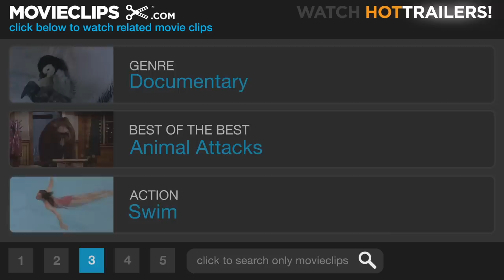Arctic Tale (1/10) Movie CLIP - Hunting Walrus (2007) HD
CLIP DESCRIPTION:
A polar bear hunts for the new baby walrus.

FILM DESCRIPTION:
March of the Penguins producers National Geographic Films team with An Inconvenient Truth producers Paramount Vantage to take viewers on an epic journey into the arctic wilderness in a documentary that explores what happens when the beautiful frozen world occupied by two majestic creatures gradually begins to melt away. Seela is a mother walrus thriving in the chilly waters of the Great North, and Nanu is a polar bear with curved claws that make it easy to maintain her footing on ice. As director Sarah Robertson follows these two remarkable creatures from birth through adolescence, maturity, and, ultimately, parenthood, viewers will bear witness to the cycle of life as it unfolds in a vast frozen landscape that could pose problems for all of humankind if it continues to thaw at the current rate.

CREDITS:
TM & © Paramount (2007)
Cast: Queen Latifah
Directors: Adam Ravetch, Sarah Robertson
Producers: Katie Bauer, Kattie Evans, Tim Kelly, Adam Leipzig, John Bard Manulis, Kevin McCarey, Chris Miller, Michael Rosenfeld, Keenan Smart
Screenwriters: Linda Woolverton, Mose Richards, Kristin Gore